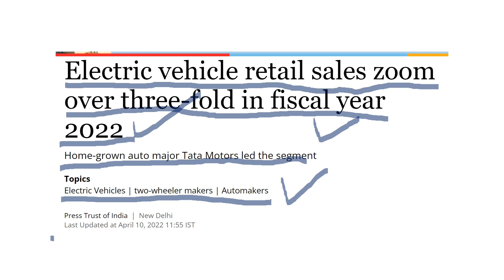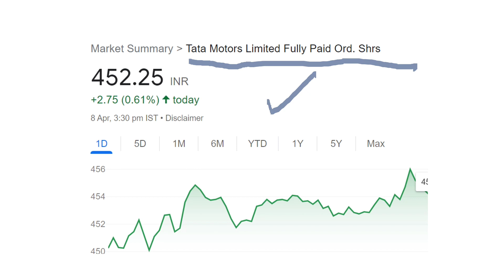TATA MOTORS SUPER BREAKING NEWS (( 10x MULTIBAGGER RETURN ))